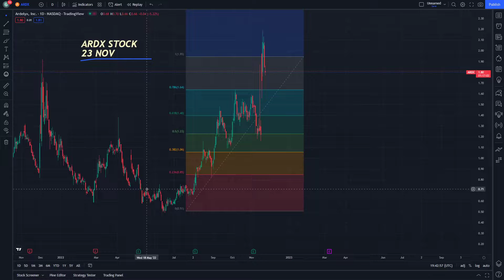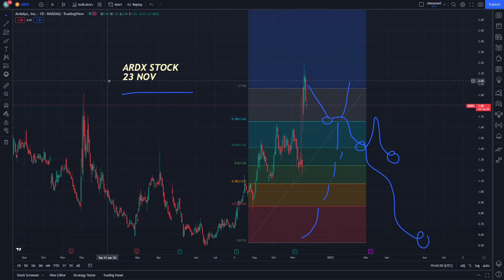ARDX Stock Price Prediction News Today 23 November - Ardelyx Stock